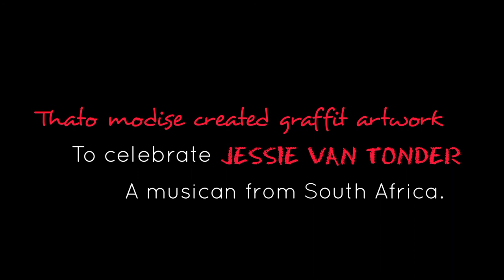JESSIE VAN TONDER - Timelapse video curated by tmodise_visuals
This documentary is to motivate and celebrate a multi -displined artist called Jessie van Tonder, from Bloemfontein South Africa.I created a small graffiti painting mural in a local public space

curated by : tmodise_visuals
filmed by : Itumeleng motlodi